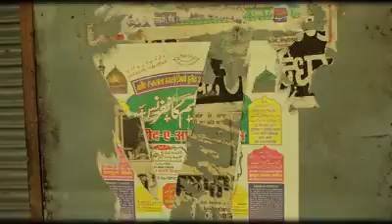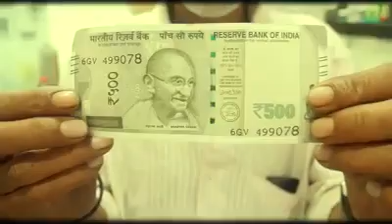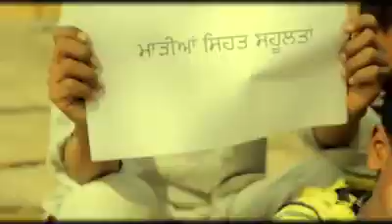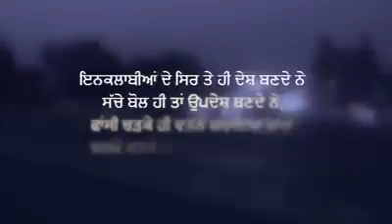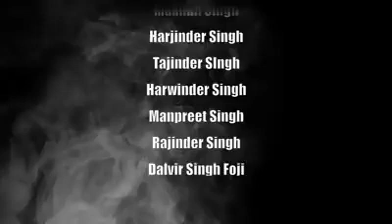Revolutionary Song urdu/hindi-Bhaghat singh song punjabi.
Surkh Sawera present Revolutionary songs, poetry, slogans, dialogues, interviews, documentaries and news.